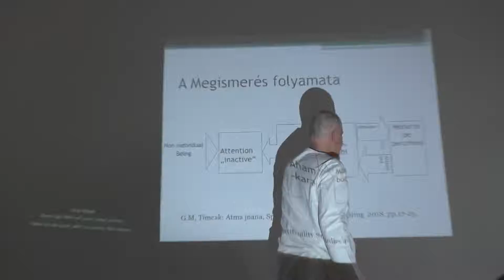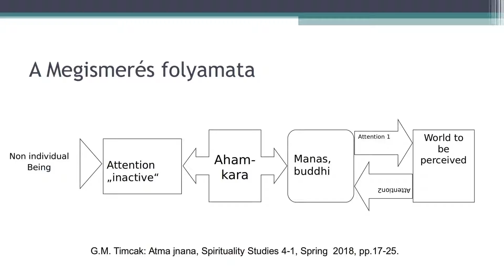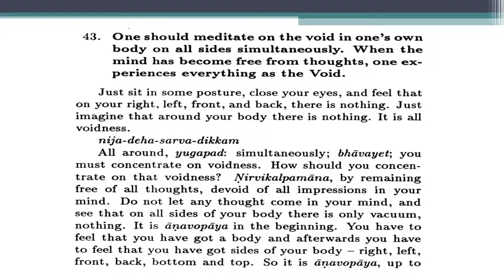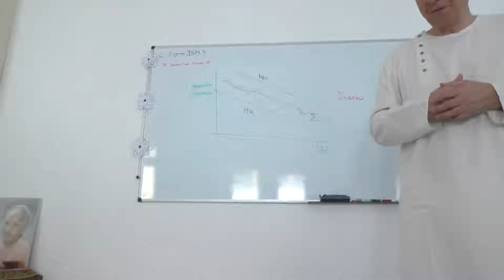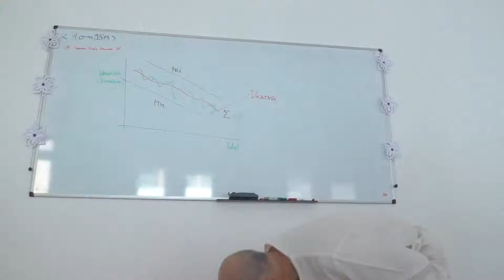19. Timcsák Géza - Előadássorozat a kasmíri saivizmus tanításaiból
A Pratjabhidzsnya hridajam arról szól, hogy a szamszárint megtévesztik a saját képességei. Azt hiszi, képes mindent megérteni, mindent megalkotni anélkül, hogy tudatosítaná, hogy eme képességet kölcsön kapta, legfőbbként azért, hogy megértse az aszampradzsnyáta ragyogó hatalmasságát és képességét, és így legalább a karma jóga útján haladjon, amíg a többi jóga nem kezdi el vonzani. A Vijnana Bhairava – csak úgy mint más  hasonló rendszerek - elméleti és gyakorlati utat határoznak meg a mukti, azaz felszabaduláshoz, illetve az Abszolút Tudatba való visszaébredéshez. Nem sokat szólnak arról, miért került pl. az ember a mostani helyzetébe, egyszerűen csak meghatározzák, ki a szamszárin. Abban az időben, amikot a Vijnana Bhairava keletkezett, több konkurens irányzat létezett, és mindegyiknek volt egy modellje az Abszolút Tudatról.